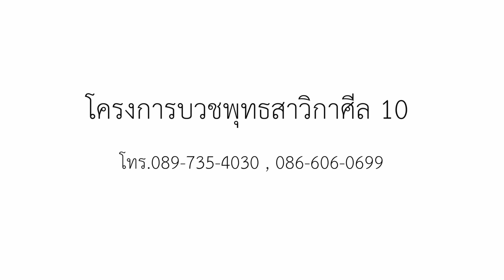การบวช...คือการเข้าถึงเป้าหมายอย่างลัดสั้นที่สุด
"การบวช...คือการเกิดใหม่ของชีวิต"

สงกรานต์ปีนี้…
เคลื่อนชีวิตใหม่โดยการบวช

📌วันที 13 เมษายน 2561 ณ เสถียรธรรมสถาน...

เสถียรธรรมสถาน ขอเรียนเชิญผู้ที่สนใจเข้ารับการบวชพุทธสาวิกาศีล 10 (ระหว่างวันที่ 13-30 เมษายน)

🔸ท่านสามารถอ่านรายละเอียดของโครงการ "บวชพุทธสาวิกาศีล 10" เพิ่มเติมได้ที่

🔛ติดตามข้อมูลข่าวสารของเสถียรธรรมสถานได้ทาง